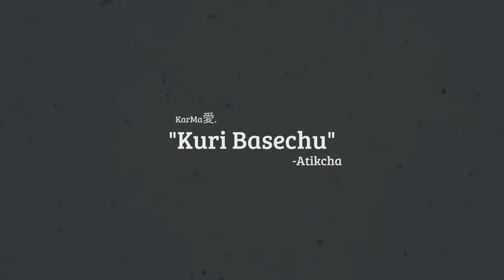Atikcha - Kuri Basechu/कुरी बसेछु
Use headphones Kindly.
Song: Kuri Basechu
Artist: Samir Shrestha and Sabal Dev Shrestha
Video Edit: KarMa愛.

NOTE: Downloading and re-uploading of our video content are strictly prohibited.